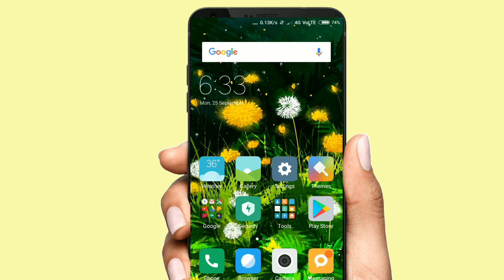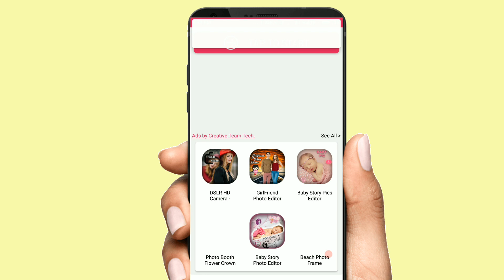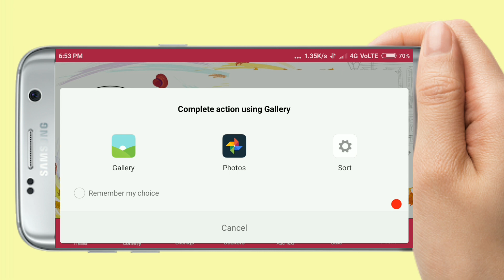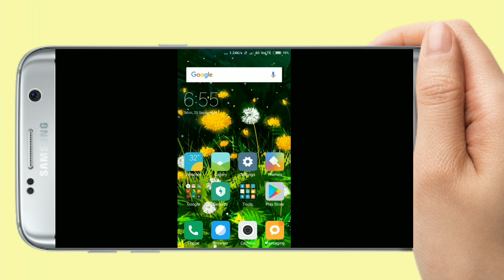कैलेंडर में अपना फोटो कैसे लगाये / How to add photo in calendar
Namskar Dosto !!
aap se baat karenge ki aap calendar mein apna photo add kar ke best look kaise denge calender mein aur calendar mein apna name bhi add kar sakte hai to dosto kamaal ka calendar banaye apne mobile mein

application link